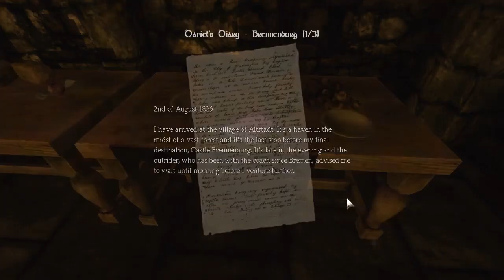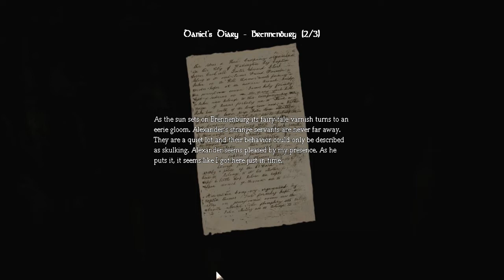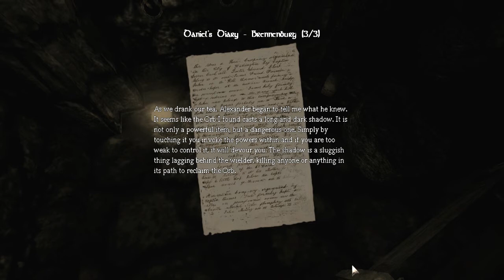Amnesia: The Dark Descent w/ sub - Part 12